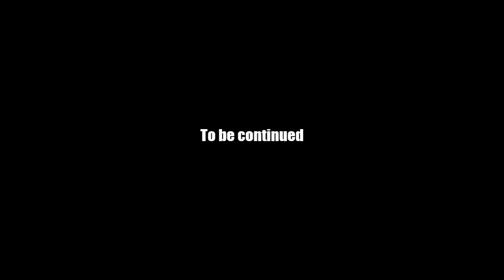AQ Worlds "Gemeralds" (Quest)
Quest:Gemeralds

NPCs:Geopetal

Monster List:Chaotic Draconian

Turn in:Chaos Gemeralds x6

Equipment Won:None